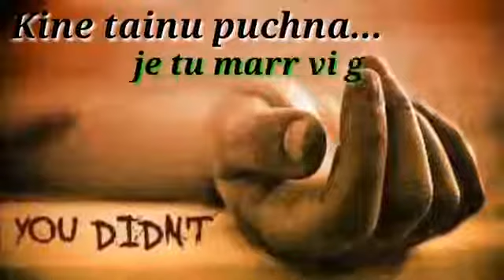Chadd Dila Mereya Mp4 Status Video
Chadd Dila Mereya Mp4 Status Video Download